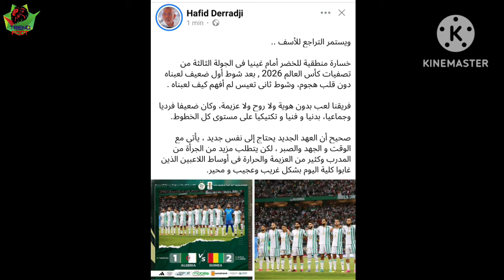لن تصدق ماذا قال حفيظ دراجي بعد الهزيمة ضد غينيا اليوم 😱